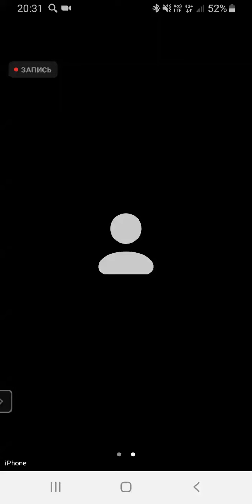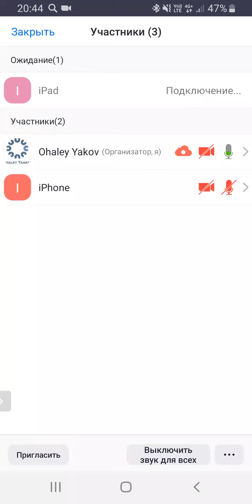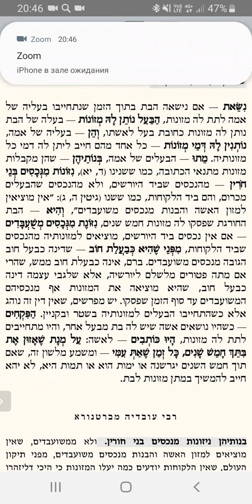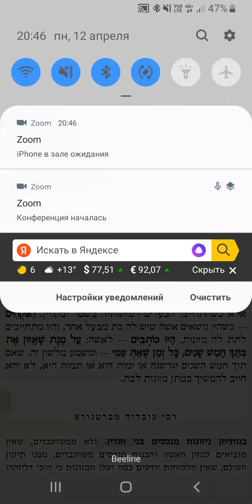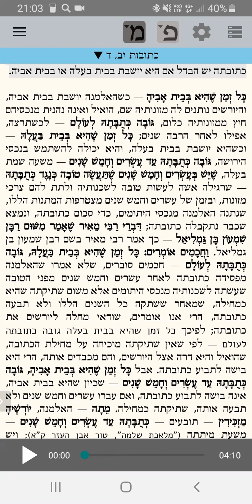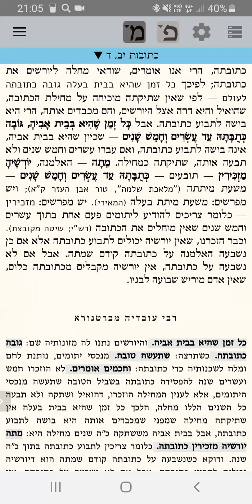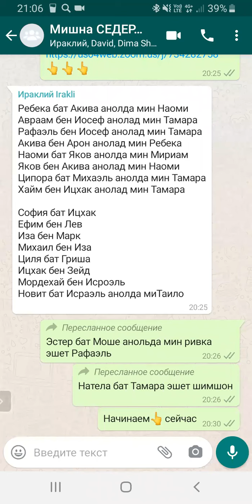ЕЖЕДНЕВНЫЕ УРОКИ Тема: Мишна СЕДЕР "НАШИМ" c р. Йосефом Рафаэли урок от 12.04.2021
Трактат "Ктубот" («Брачные договора») - 12 глава 1-4 мишнайот